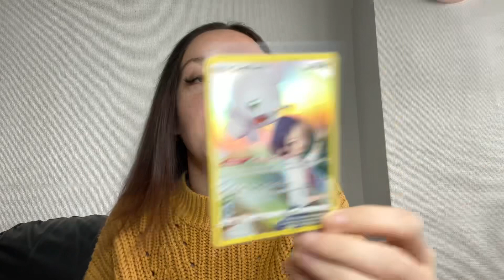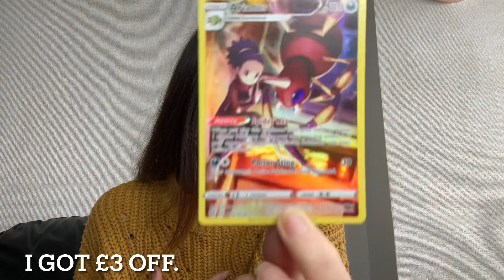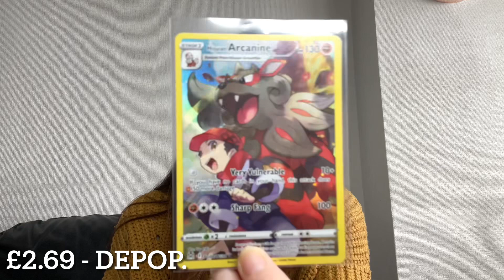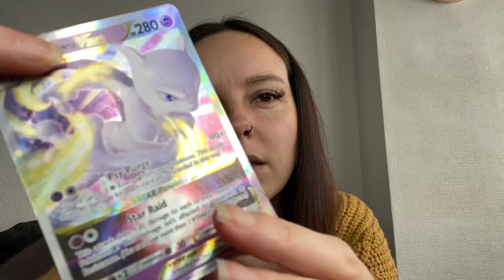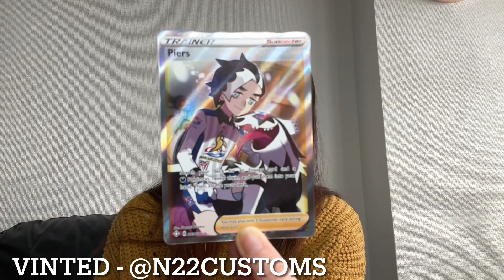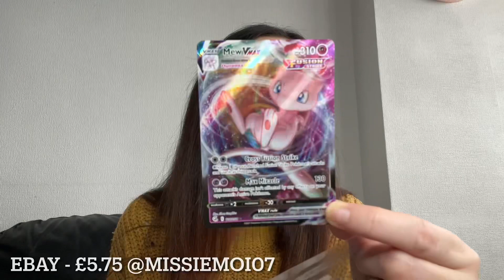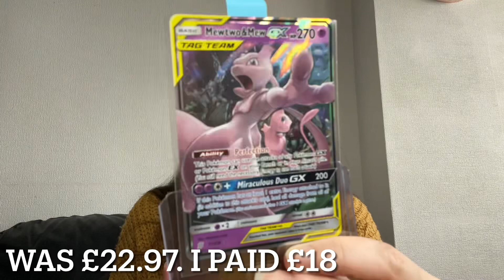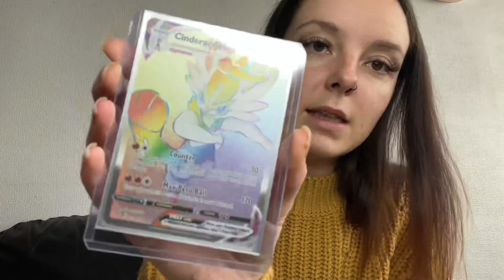I brought second hand Pokémon cards online! Did I get *scammed*?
I’m a HUGE lover of @pokemon! If you like this video please press the like button! Don’t forget to comment your favourite card and mention what card I got the best deal on or not?!